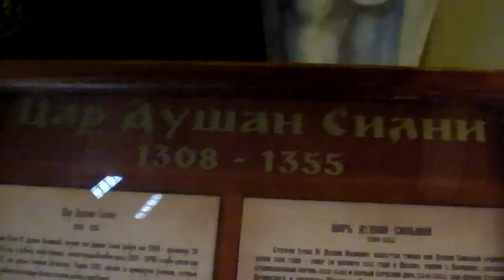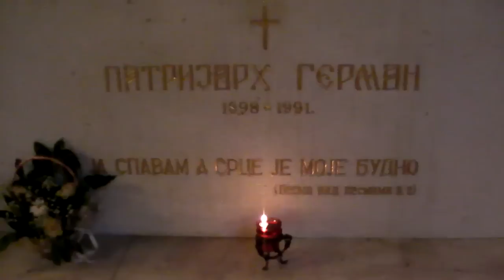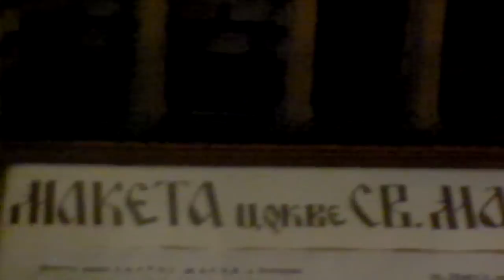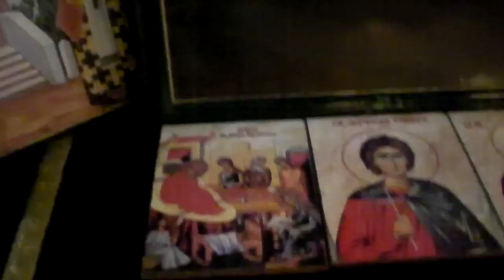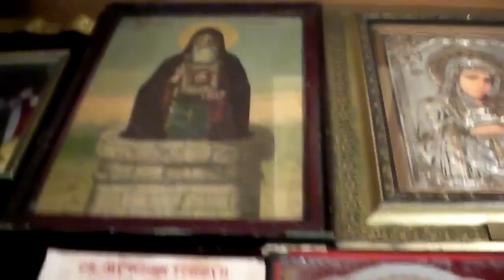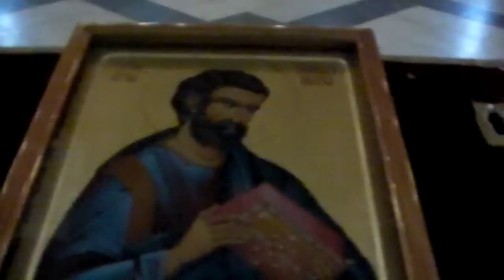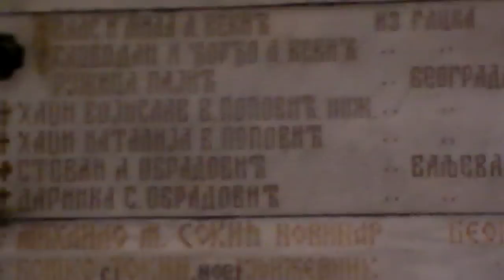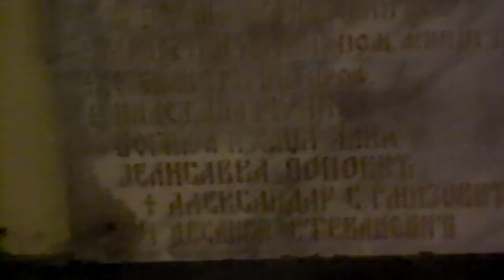maxzilch384 Icons and Mosaics from The St. Mark's Church, Belgrade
My favorite church in Belgrade